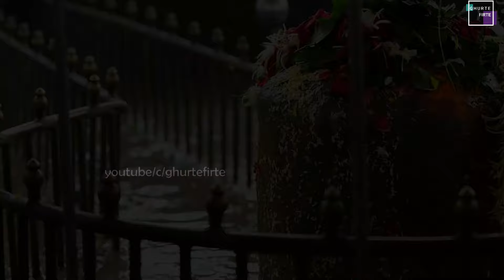এখানে দিনে একবার সমুদ্র থেকে উঠে দর্শন দেন ভগবান শিব | Stambheshwar Mahadev Temple, Gujarat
Among the many ancient yet lesser-known temples of Lord Shiva, the Stambheshwar Mahadev Temple in Gujarat finds a special mention. Apart from being one of the oldest shrines, the Stambheshwar Mahadev temple is known for vanishing and reappearing twice during the day.
The temple is located a few meters away from the seashore. Therefore, during high tide, it submerges and in low tide, reappears. Since the level of the sea rises twice during the day, the temple vanishes and emerges when the water recedes. The Garbha Griha or sanctum sanctorum gets entirely covered with the sea waters. Only the pinnacle of the temple structure (constructed during recent times) remains above water.
The temple is visited by devotees of Shiva from various parts of the world. People queue up on the seashore to see the wonders of nature that creates a spectacle of sorts.
It is said that despite being a demon, Tarakasaur was a great devotee of Lord Shiva. He did intense penance to please him. And Bholenath, as we all know, was pleased by his devotion. Tarakasur took advantage of the opportunity and asked for a boon that shielded him from death. But since death is inevitable, Lord Shiva asked him to ask for another boon. Therefore, Tarakasur wished for a blessing that none other than the six-day-old son of Lord Shiva can kill him. After his wish was granted, Tarakasur created havoc in the three worlds and caused massive destruction. Therefore, to put an end to his tyranny, Lord Shiva created Lord Kartikeya from the flame of his third eye.

Kavi Kamboi is around 75km from Vadodara in Gujarat. Kavi Kamboi is well-connected by road from places like Vadodara, Bharuch and Bhavnagar. It is better to take private cabs or vehicles to travel from Vadodara to Stambeshwar Mahadev. By Train: Vadodara Railway Station is the nearest railway station to Kavi Kamboi Note: Temple mentions the opening hours of Stambheshwar Mahadev Temple. However, it is better to give a whole day to witness the temple submerging in the sea and again coming back to its original state. Many people go to witness this interesting sight. Therefore, Stambheshwar Mahadev Temple is one of the strange Shiva temples in Gujarat. Don't miss out on a visit to this interesting place.